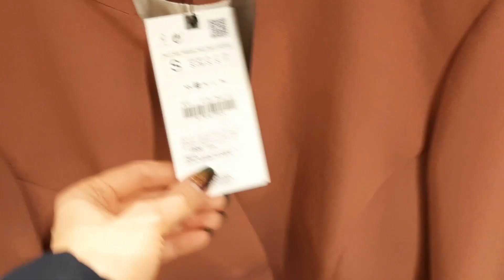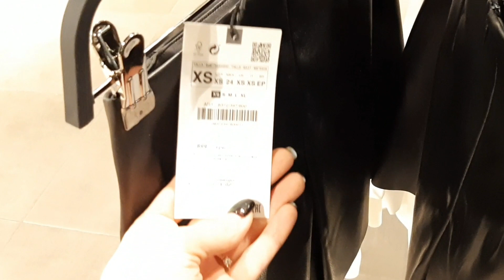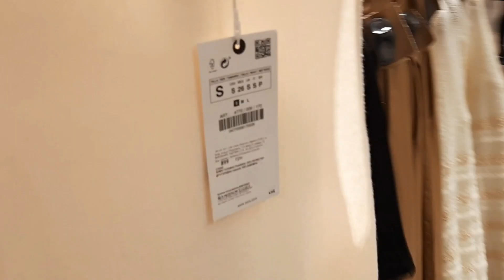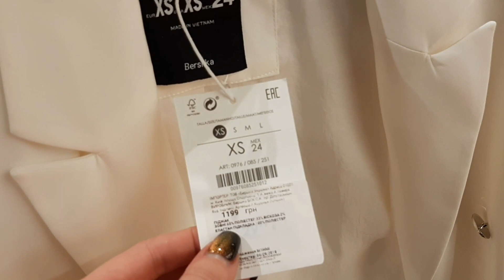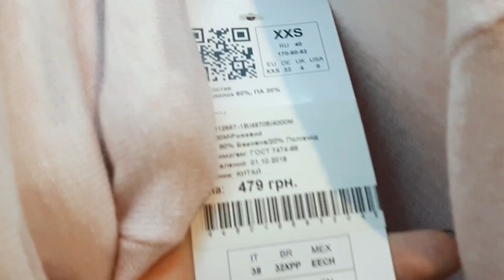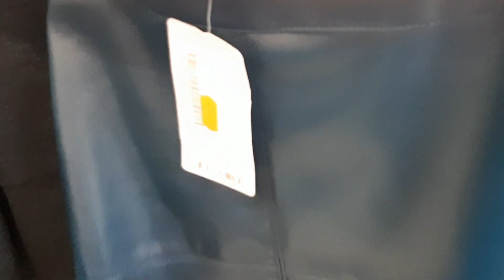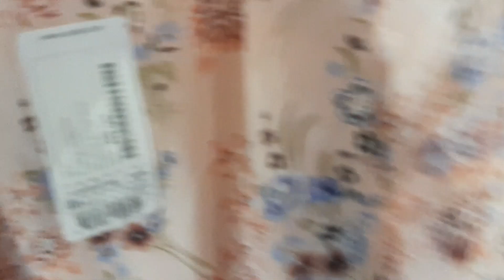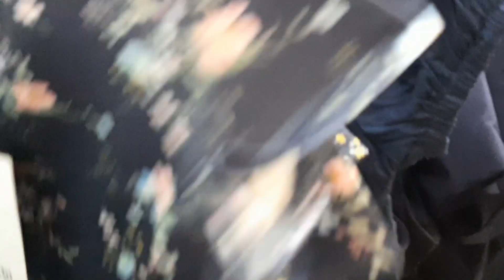БРЕНДОВЫЕ МАГАЗИНЫ / МЕГА СКИДКИ, АКЦИИ/ОБЗОРЫ